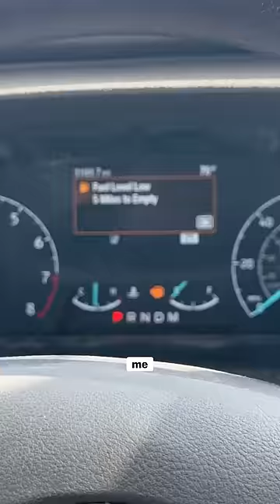I ran out of gas in the middle of nowhere 😱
Just another day in the van life